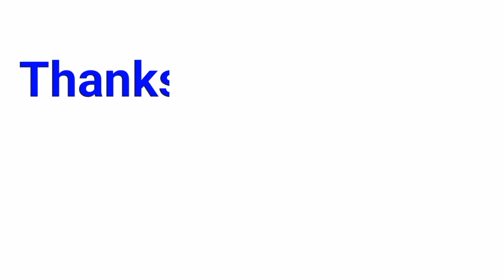मैं खुद ही सब करता हूं का इंग्लिश में मीनिंग | main sab khud Hi karta hun ka English meaning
दोस्तों आपका फिर एक बार स्वागत है  Hindi to English sentences translation इस वीडियो में | दोस्तों आपको कहना हो कि मैं खुद ही सब करता हूं तो इंग्लिश में हम इसको कैसे कहते हैं क्या आप जानते हैं? नहीं जानते हैं तो आज की इस वीडियो को पूरा देखिए | आज किस वीडियो में हम सीखेंगे मैं खुद ही सब करता हूं को इंग्लिश में क्या कहते हैं ?

यदि आप इंग्लिश बोलना सीखना चाहते हैं शुरू से हिंदी की मदद से तो आप हमारे चैनल को सब्सक्राइब जरूर कीजिए क्योंकि हम आपके लिए लेकर आते हैं daily use English words with meaning or commonly use English phrases with meaning.

यह daily use english words and sentences आपको इंग्लिश समझने और इंग्लिश बोलने की शुरुआत करने में मदद करते हैं साथ ही आपके आत्मविश्वास को भी बढ़ाते हैं |

देखने के लिए आपका बहुत-बहुत धन्यवाद